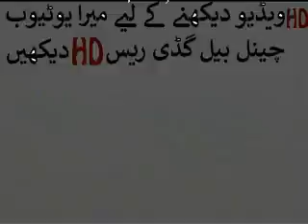bail gadi race 7 👍bull race race wala game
Pakistan Punjab village videoExperience the stunning beauty of Pakistan's most breathtaking village in this video. Join us on a visual journey through the picturesque landscapes, charming architecture, and vibrant culture that make this village a true hidden gem. Prepare to be amazed by the natural wonders and serene atmosphere of this enchanting destination. Don't miss out on exploring the essence of the most beautiful village in Pakistan! village Pakistan Punjab Amazing video brings you the amazing, Top and Best Bull race competitions in Pakistan . Different types of bulls compete in these bull race competitions,
The competition is organized mainly to encourage farmers to preserve and promote.
                                   This is the most amazing video ever as far as Bull race is concerned. This amazing video of bull race surely attracts the people.
Through this amazing video we bring forward beauty and essence of our pakistani punjab culture. Watch this amazing video so as to experience our beautiful culture.

The competition is organized to mainly encourage farmers.